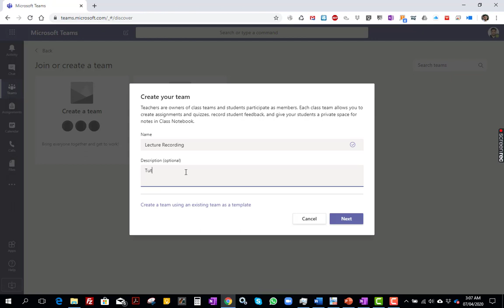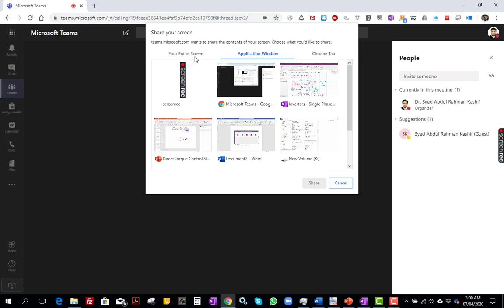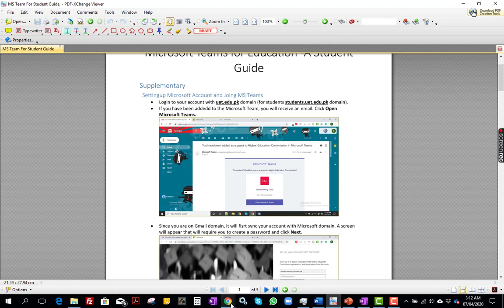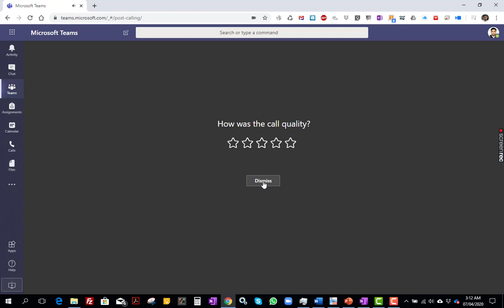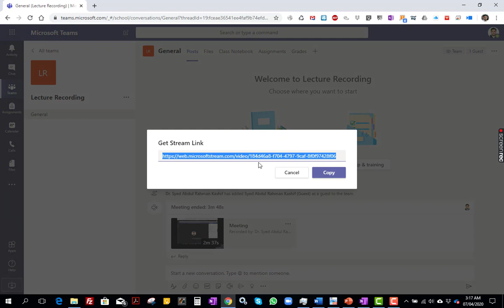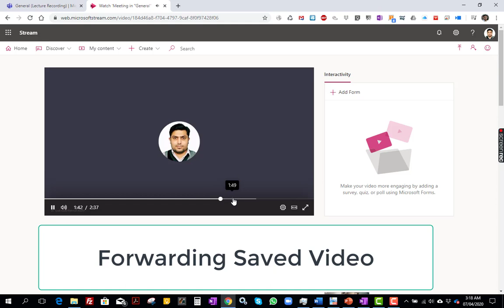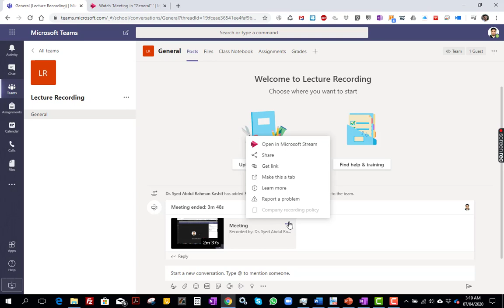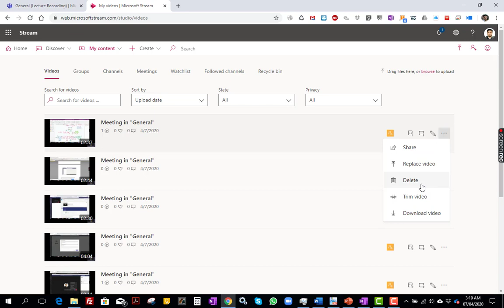Lecture Recording Tutorial in MS Team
Tutorial for recording the lecture in MS Team